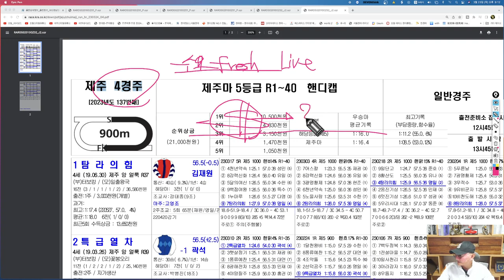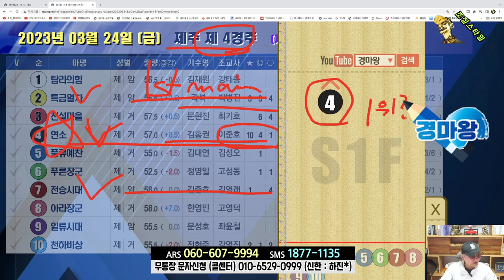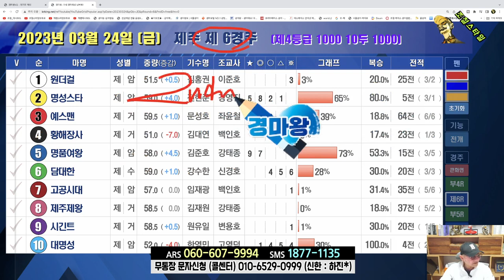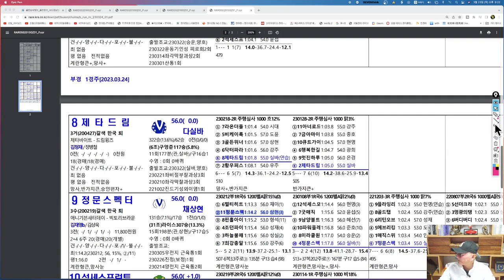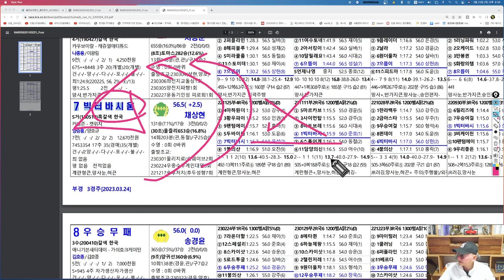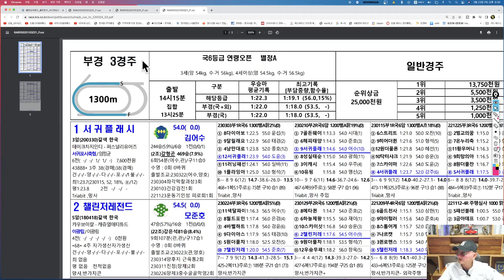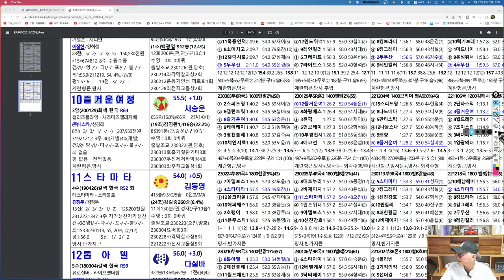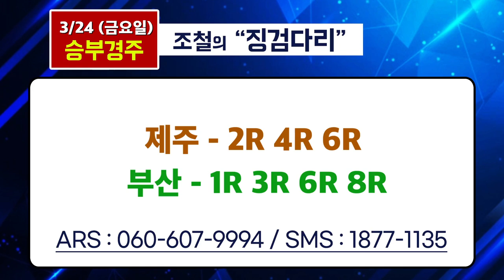[경마] 조철스타일 경마/ [3/17/금요] 실전베팅 / 징검다리 UCC